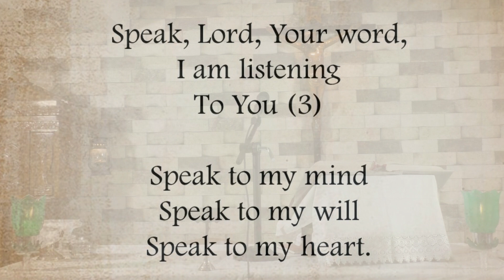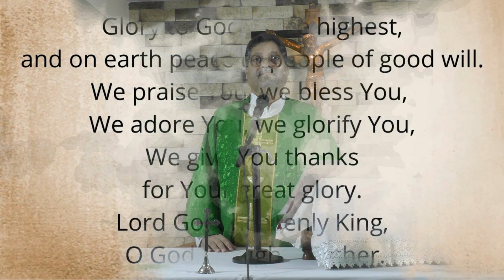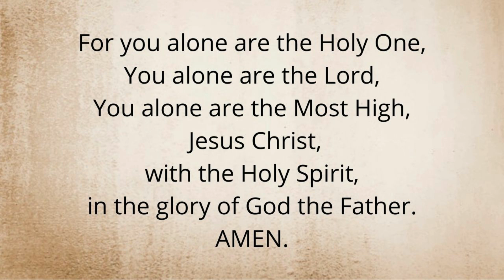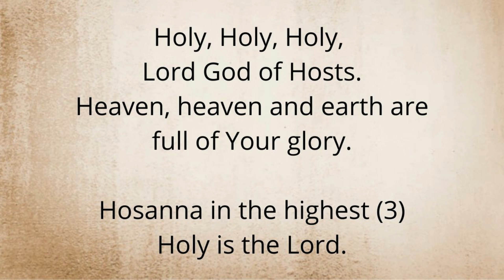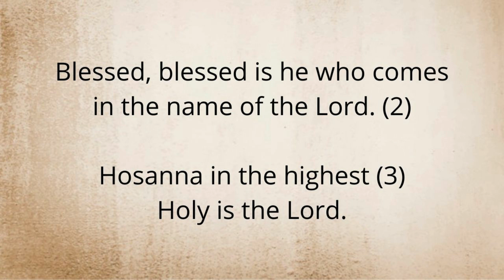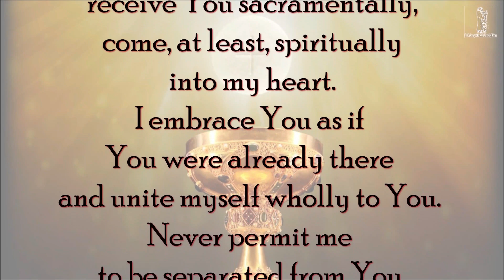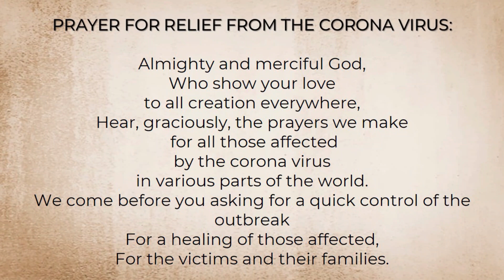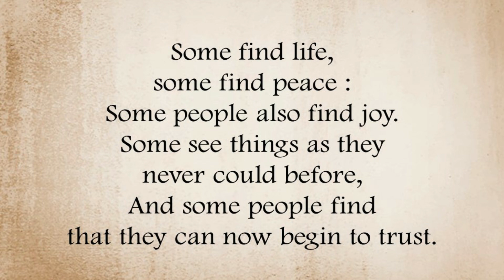The Holy Eucharist - 4th October, 2020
The Holy Eucharist celebrated by our Parish Priest, Rev. Fr. Simon D'Souza.
This video is available for your online participation in the Holy Eucharist. It gives us all an opportunity to stay united in prayer as one loving and caring family.

You are invited to share the video with your family and friends.

God Bless!